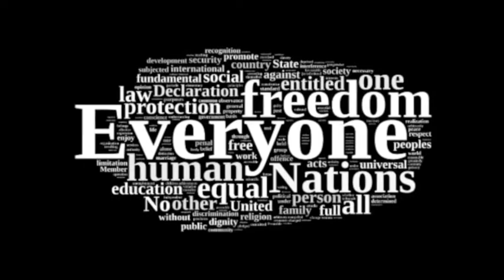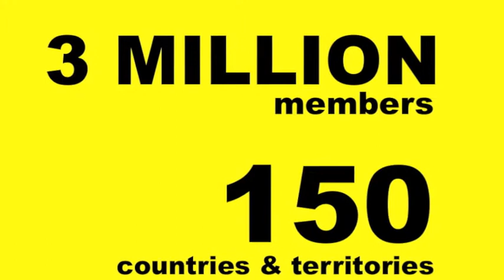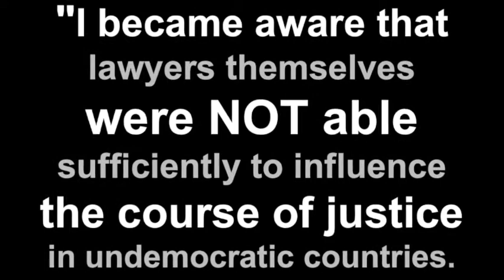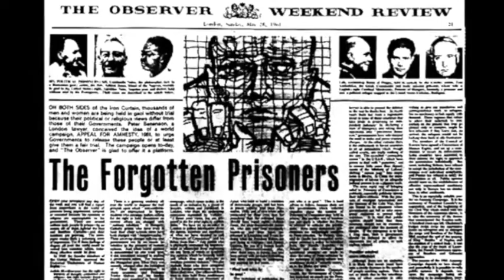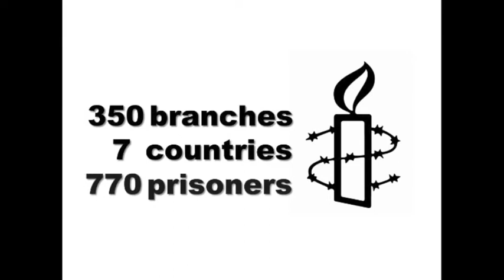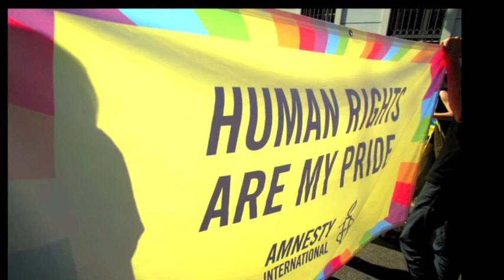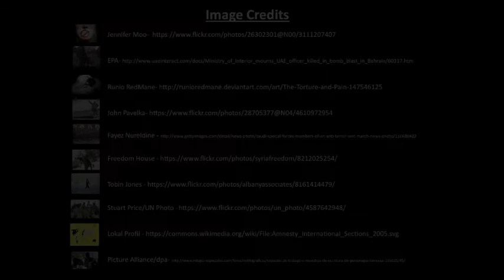Peter Benenson - Human Rights Activist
A visionary advocate of human rights, Peter Benenson started the organization Amnesty International in 1961 to help free political prisoners around the world. Today, Amnesty is the largest human rights organization in history, with more than 3 million members. Their unique approach to advocacy has resulted in tens of thousands of innocent prisoners being set free.